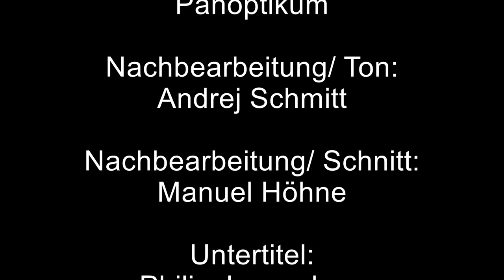Manuel Höhne @Talkshow Panoptikum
My interview for the talkshow "Panoptikum" together with the international actor Milton Welsh whose former agent I was. Talks about my way into the movie business and future plans with Pro.Act.Pro- Services (proactpro-services.com).